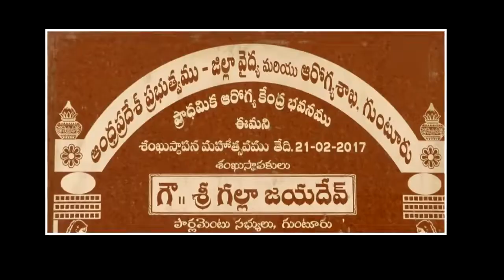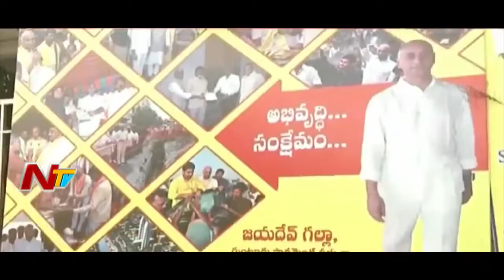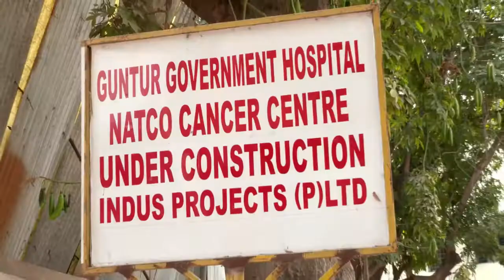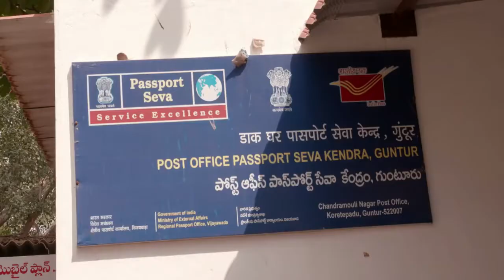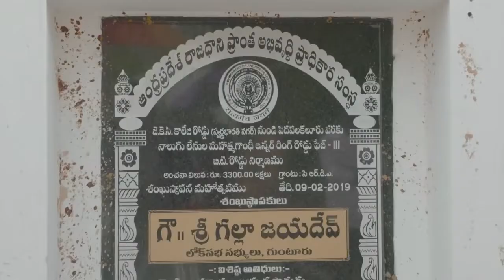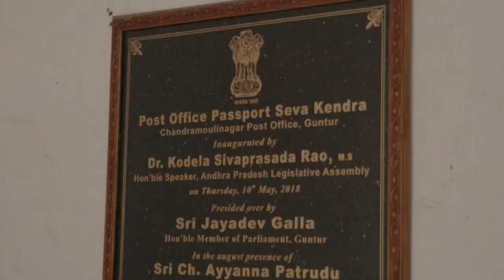Galla jayadev MP song | New video songs | tdp songs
Galla jayadev MP song | New video | tdp songs . .

Best Deals On Category Wise Sort listed

Offers on Sound Boxes:

Nara Chandra Babu Naidu Books:

Political Party Flags For Car:

Best Sellers:

Deals On SmartPhones:

My Mic
My Laptop
My Dslr
My Dj console pad
My Gimbal